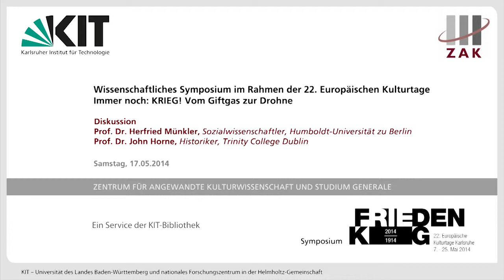Gesellschaften und Krieg (Herfried Münkler und John Horn)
Prof. Dr. Herfried Münkler, Professor für Theorie der Politik an der Humboldt-Universität Berlin, und Prof. Dr. John Horne, Professor für Geschichte und der europäischen Moderne am Trinity College Dublin über die Frage wie Gesellschaften Krieg thematisieren.

Moderiert wird die kurze Diskussionsrunde von der Direktorin des ZAK, Prof. Dr. Caroline Y. Robertson-von Trotha. Die Runde fand statt während des Symposiums "Immer noch: KRIEG! Vom Giftgas zur Drohne" zu den 22. Europäischen Kulturtagen Karlsruhe am 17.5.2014